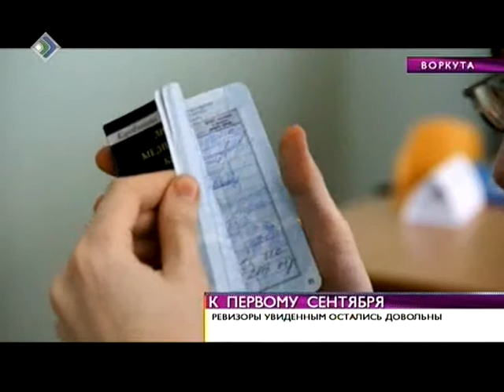ВН«К первому сентября» 12 августа 2013